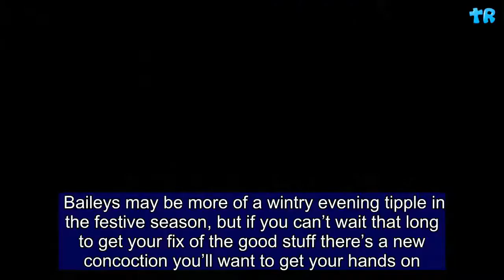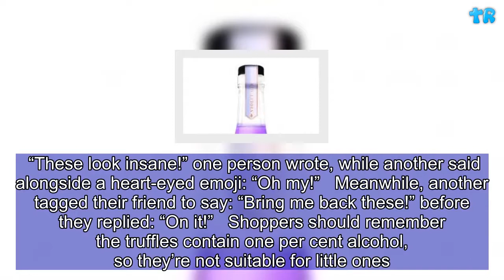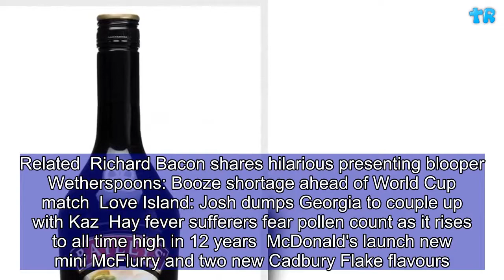Baileys now have salted caramel chocolate truffles | Gift Of Life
Baileys may be more of a wintry evening tipple in the festive season, but if you can’t wait that long to get your fix of the good stuff there’s a new concoction you’ll want to get your hands on.   The new Baileys salted caramel chocolate truffles are the perfect treat for any day of the year.   While Baileys ice cream sandwiches were the perfect summer snack, now the heatwave has eased off, there's no better time to indulge in a good old fashioned truffle.   The people behind Instagram account Products In Store spotted the truffles in Morrisons, and they’re a bargain at £2.   Surrounded by a milk chocolate casing, the little balls are filled with salted caramel Irish liqueur cream.   However, the mouth-watering chocs are only available in stores at the moment and are yet to appear on the Morrisons website, so you’ll have to keep your eye out.    When the photo of the treats was shared on social media, Baileys lovers couldn’t believe their eyes at the creation.   “These look insane!” one person wrote, while another said alongside a heart-eyed emoji: “Oh my!”   Meanwhile, another tagged their friend to say: “Bring me back these!” before they replied: “On it!”   Shoppers should remember the truffles contain one per cent alcohol, so they’re not suitable for little ones.  Related  Richard Bacon shares hilarious presenting blooper  Wetherspoons: Booze shortage ahead of World Cup match  Love Island: Josh dumps Georgia to couple up with Kaz  Hay fever sufferers fear pollen count as it rises to all time high in 12 years  McDonald's launch new mini McFlurry and two new Cadbury Flake flavours